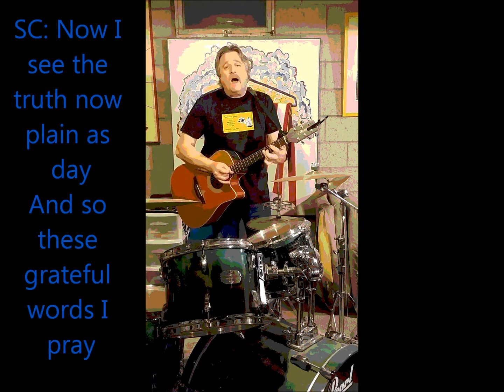Bunker Buster Bomb My President Talks With God Captioned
With  a couple Republicons (Jeb Bush & Marco Rubio) stumbling recently to truthfully answer questions about the debacle in Iraqle and the Totally Cooked "Intel" that led to that American atrocity on ourselves and the people of the region, which was patently obvious at the time, especially after Colin Powell's ridiculous dog & pony show at the U.N., I thought it timely to update this original piece with captions to refresh our nostalgia for the wonderful reign of Bu$hyboy and the Dickster. Enjoy!

Bunker Buster bomb (My President Talks With God):
Back when we were being misled into the debacle in Iraq, the military started a program to build a mega bomb, which they called Divine Strake. It creeps me out that anyone could deem a bomb to be “divine” and thereby imagine they would wield the hand of God in ‘tamping” down their enemies. Around that time George W. Bush was asked if he had consulted his Father regarding the wisdom of toppling our erstwhile ally Saddam. And Bushyboy replied that no, he had consulted his higher Father, obviously implying that he has conferred with God. So I imagined what it might have been like if that reporter had pressed further on this father thing, discussing with Georgie Boy his conversation with God. I give you Bunker Buster Bomb (My President Talks With God). Swing it!